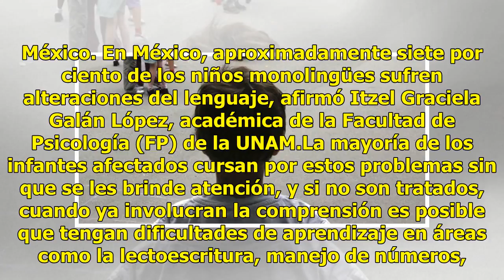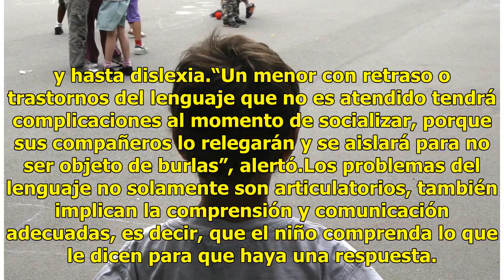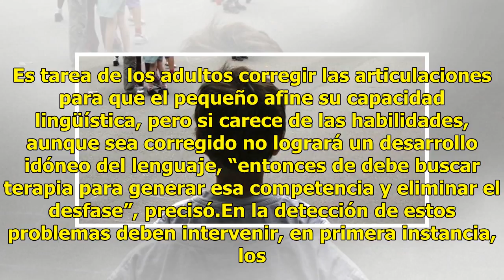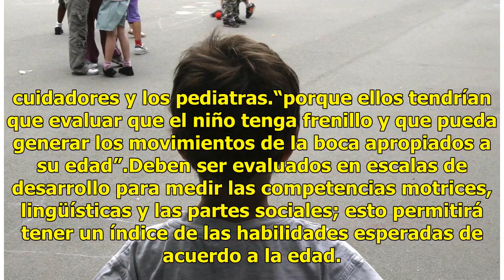En México, 7% de los niños presenta alteraciones del lenguaje